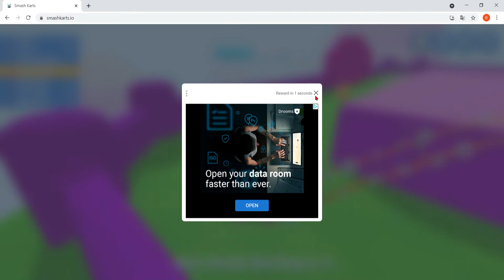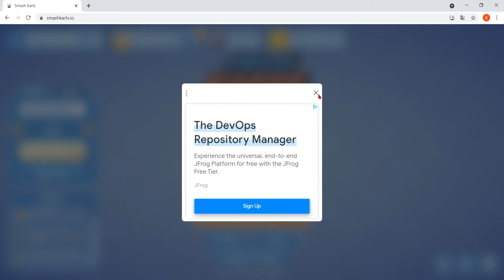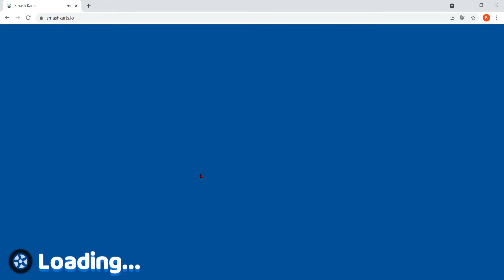Most itt, aztán meg majd máshol játszunk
Sziasztok! A mai nappal elindult a gaming járat. Gameplay csatornám linkje is itt van a leírásban: